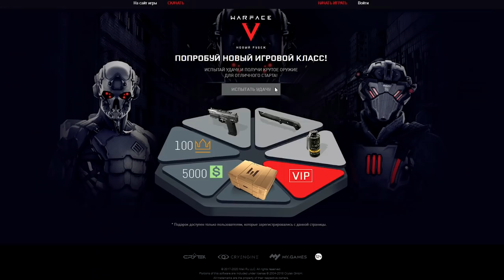НОВЫЙ АК 103 на Соло РМ Warface ☛ Варфейс